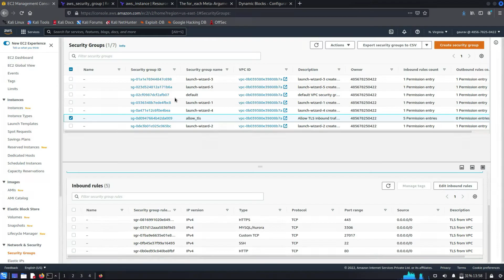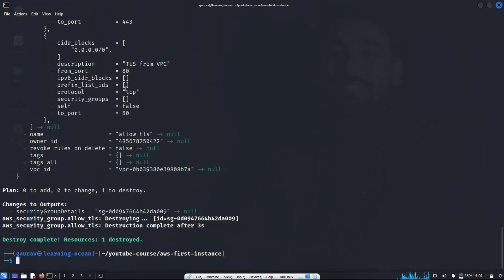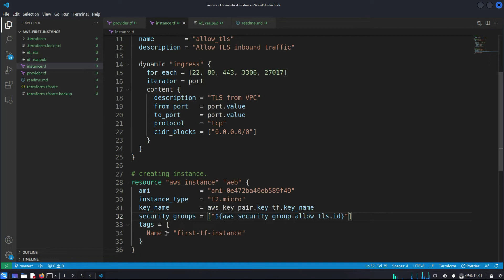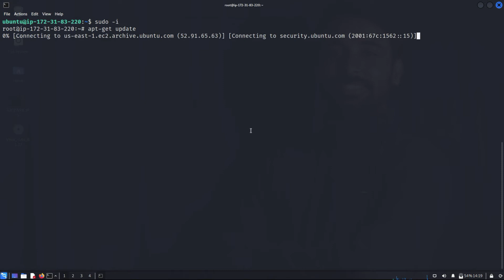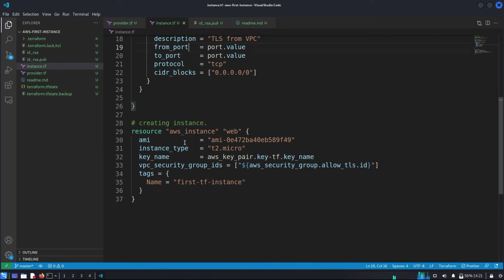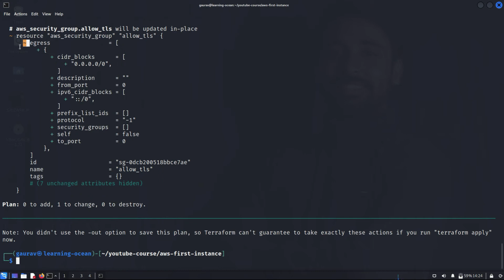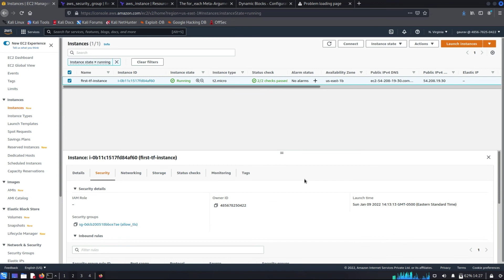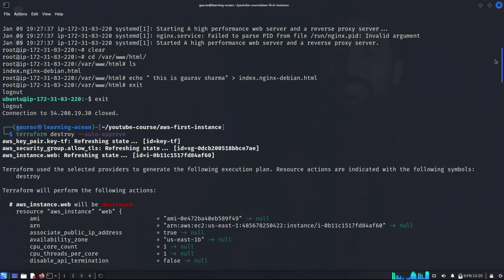37. Terraform (In Hindi): Assign a Security to EC2 Instance using Terraform